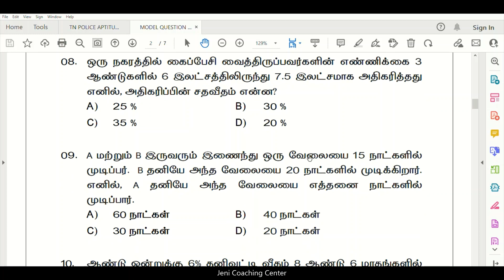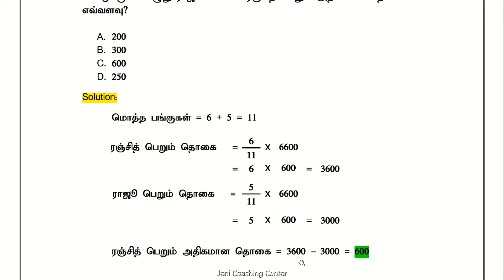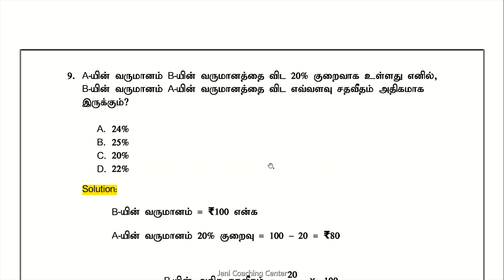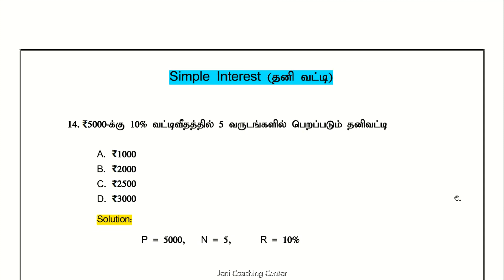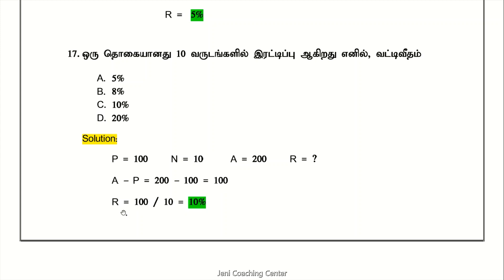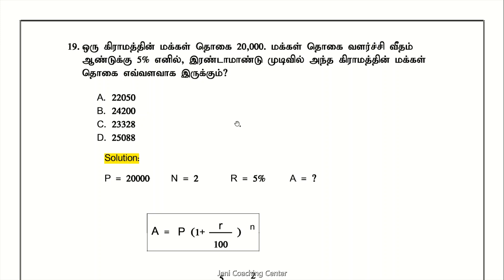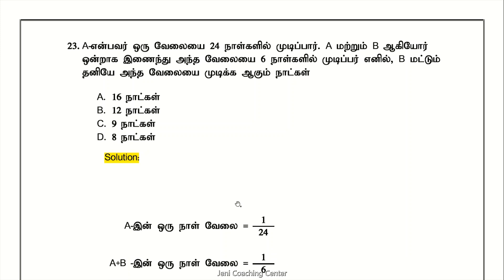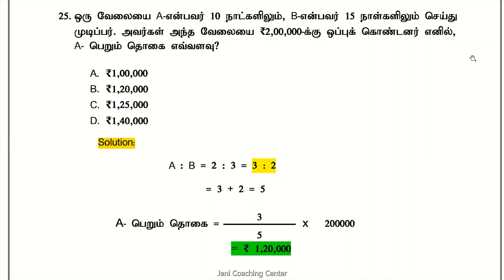TNPSC Group-4 EXAM 2024 PSYCHOLOGY TEST IMPORTANT QUESTIONS| உளவியல் தேர்வு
TN POLICE EXAM PSYCHOLOGY TEST IMPORTANT QUESTIONS 2022 | உளவியல் தேர்வு | TN POLICE APTITUDE TEST |
TN POLICE EXAM IMPORTANT QUESTIONS|
TN POLICE EXAM PSYCHOLOGY TEST MODEL QUESTIONS|
TN POLICE CONSTABLE EXAM PSYCHOLOGY TEST IMPORTANT QUESTIONS|
TN PC EXAM PSYCHOLOGY TEST IMPORTANT QUESTIONS|
TN PC EXAM PSYCHOLOGY TEST MODEL QUESTIONS |
TN POLICE CONSTABLE EXAM PSYCHOLOGY TEST MODEL QUESTIONS |
TNUSRB EXAM PSYCHOLOGY TEST MODEL QUESTIONS |
TNUSRB PSYCHOLOGY TEST MODEL QUESTIONS |
TN POLICE EXAM PSYCHOLOGY TEST IMPORTANT QUESTIONS |
TNUSRB EXAM PSYCHOLOGY TEST IMPORTANT QUESTIONS |
TNUSRB PSYCHOLOGY TEST IMPORTANT QUESTIONS |
TNUSRB PSYCHOLOGY TEST 2022 |